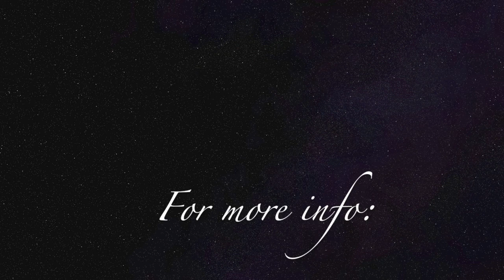Joey Niceforo LIVE -"Se" from Cinema Paradiso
This live performance of "Se" by Ennio Morricone, was taken from Joey Niceforo's concert in his hometown of Sudbury,   Ontario on May 4th, 2019. Joey was honoured to be introduced by Pastor Jeremy Mahood, who sadly passed away shortly after this performance.

Musical Director/Pianist: Richard Evans
Vern Dorge - Woodwinds
George Koller - Bass
Ben Wittman - Drums
The Odin Quartet:
Alex Toskov - Violin
Tanya Charles Iveniuk - Violin
Veronica Lee - Viola
Rachel Gauntlett - Cello